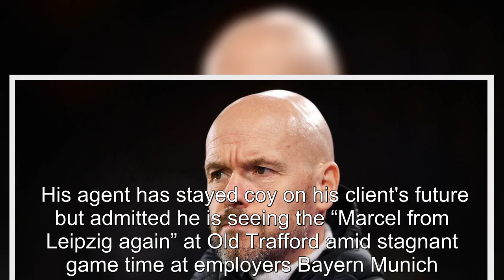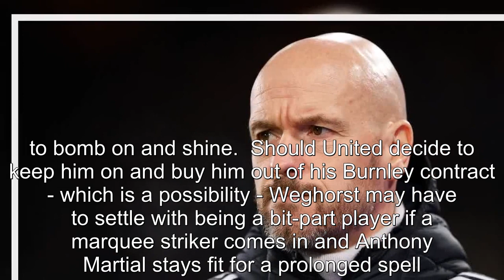Erik ten Hag has three transfer decisions to make before end of Man Utd season